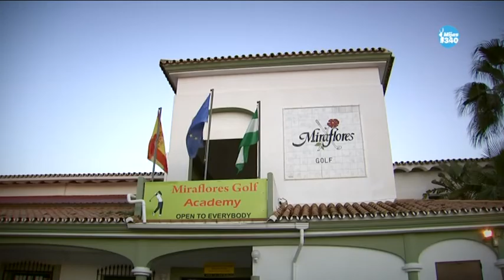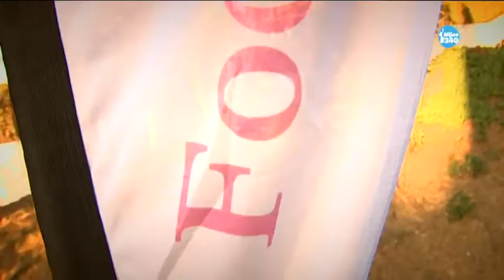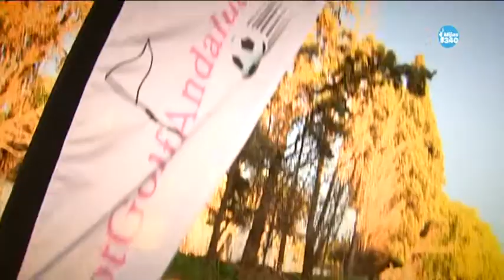Juan Antonio Montes, campeón de Europa de fútgolf, reconocido deportista mijeño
En 2008 nace la primera competición reglada de fútgolf, una disciplina emergente que mezcla el fúbol y el golf. Hoy Mijas cuenta con todo un campeón de Europa que ahora, recibe el reconocimiento del área de Deportes del Ayuntamiento de Mijas